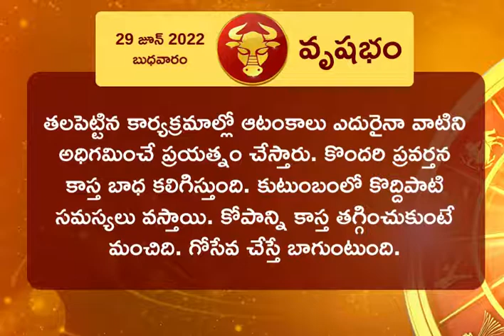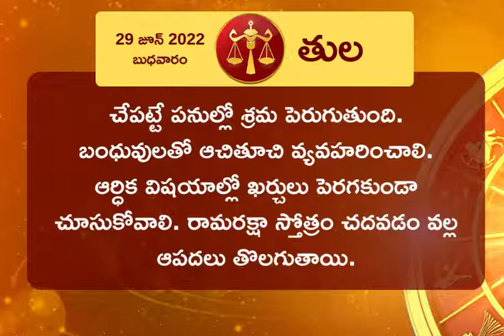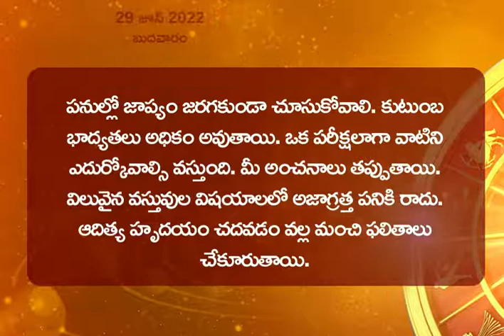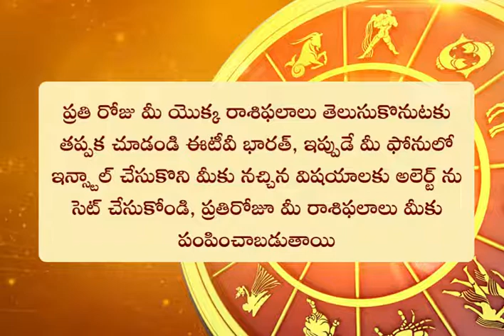Horoscope Today: ఈ రోజు మీ రాశి ఫలం ఎలా ఉందంటే? (29-06-2022) ||HOROSCOPE TODAY ASTROLOGY IN TELUGU